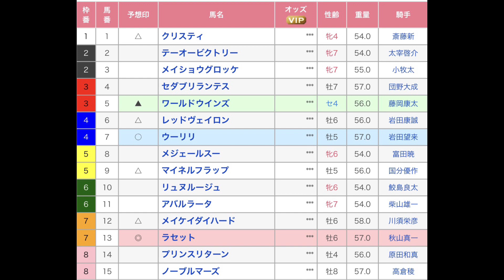六甲ステークス 直感予想！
G1の裏で阪神競馬場で行われる六甲ステークスです。